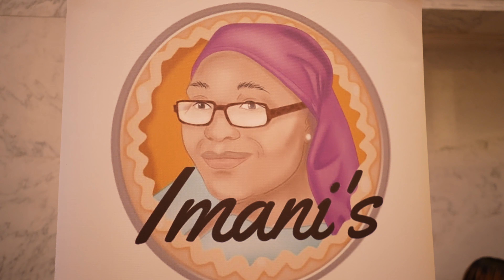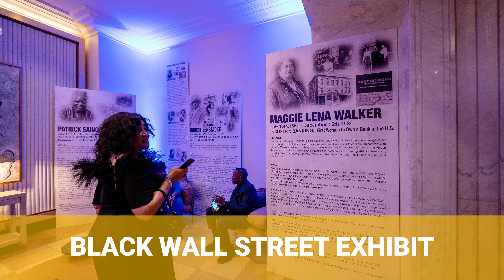Legacy Awards Gala Recap 2024